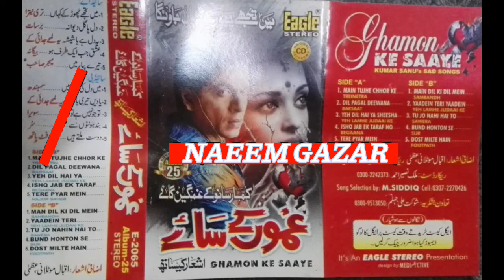Yeh Dil Hai Ya Shisha _ Yeh Lamhy Judai Ke _ Kumar Sanu _ Eagle Jhankar